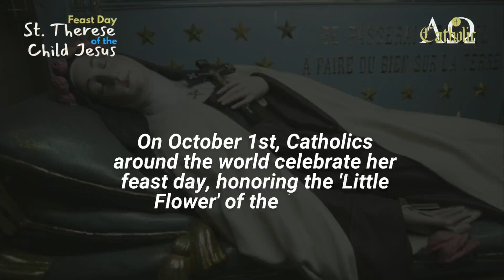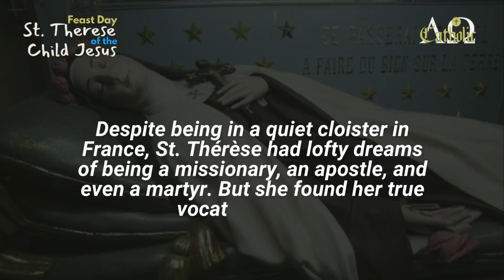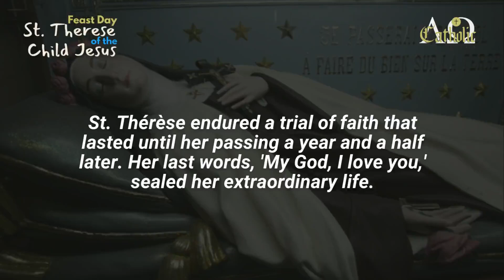St. Thérèse of Lisieux: The Inspiring Story of a Doctor of the Church | Feast Day Celebration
🙏📜 On October 1st, Catholics worldwide celebrate the feast day of St. Thérèse of Lisieux, a beloved saint known for her "Little Way" of loving God and neighbor. Join us in this special tribute to her remarkable life and legacy.

🌟 St. Thérèse was born on January 2, 1873, in Alençon, France, to devout parents who were later canonized in 2016. At the tender age of 15, she obtained permission from Pope Leo XIII to enter the Carmelite Monastery after a profound experience of God's love.

🌹 Within the cloisters, St. Thérèse dedicated herself to a life of holiness, demonstrating love and trust in God through little acts of charity and sacrifices. Her journey was marked by moments of struggle, but she discovered her true vocation through the revelation that "Love" was at the heart of everything.

💖 Offering herself as a sacrificial victim to God's merciful Love, she embraced suffering as a divine response to her offering. Despite a year and a half of intense faith trials and illness, her last words, "My God, I love you," sealed her extraordinary life.

🌠 Pope John Paul II declared her a Doctor of the Church in 1997, a century after her passing at the young age of 24. She joins the ranks of only two other women, St. Catherine of Siena and St. Teresa of Avila, with this prestigious title.

🌷 St. Thérèse's enduring wisdom reminds us that it's the love with which we do things that truly matters to Our Lord. Her life continues to inspire millions worldwide, and numerous miracles have been attributed to her intercession.

🌿 Join us in commemorating the life of St. Thérèse of Lisieux, a shining example of faith, love, and devotion to God and humanity.